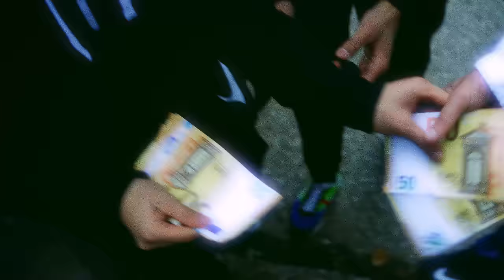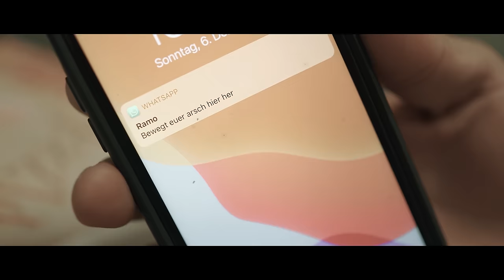RAMO & BONEZ MC - KAKTUS (OFFICIAL QUALITÄTER VIDEO)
Das neue RAMO Album erscheint am 26. Februar 2021 und ist ab
vorbestellbar!

Regie: Valentin Eckle
1. Kamera: Valentin Eckle
2. Kamera: Kevin Berg
FPV Pilot: Kevin Berg
Aufnahmeleitung: Felix Dilger
Edit: Valentin Eckle
Color: Valentin Eckle & Dominic Hohlbaum
VFX & SFX: Valentin Eckle & Dominic Hohlbaum
Design: Benjamin Sahin
Producer: Jakob Siegmund
Co-Producer: Felix Dilger
Production Assistant: Florian Münch